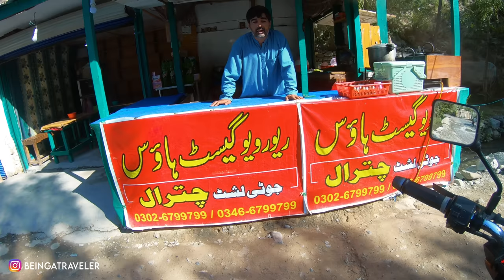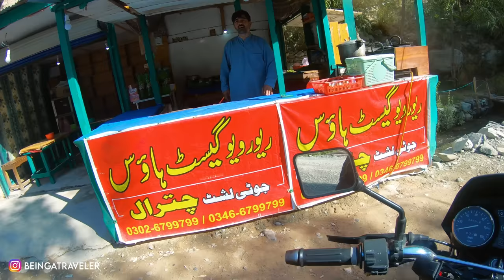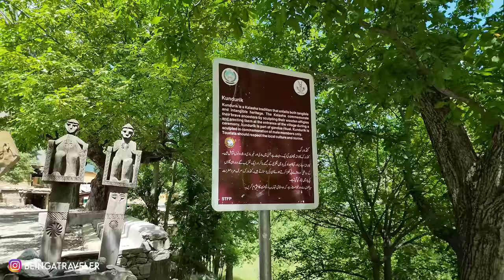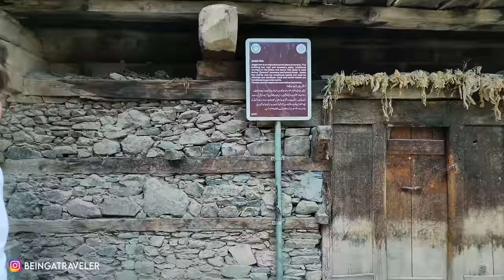KALASH CULTURE HAS MOST EXPENSIVE DEATH CEREMONY | EP-05 | CHITRAL SERIES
💡 ABOUT THIS EPISODE:
This episode was shot on